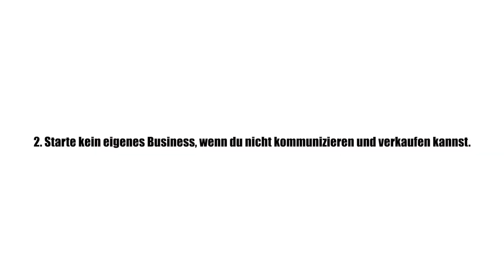Gucke erst dieses Video bevor du dein Business startest !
Sich ein eigenes Business aufzubauen klingt verlockend und scheint manchmal gar nicht so schwer zu sein. Das ist es auch nicht, dennoch musst du unbedingt ein paar Vorraussetzungen erfüllen um die bestmöglichen Chancen auf Erfolg zu haben. Diese Vorraussetzungen zeige ich dir in diesem Video.

NG.🍀